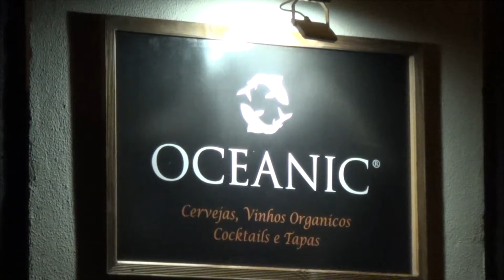2018-10-14 Concerto Jahkaranda - Entrevistas - Oceanic Café, Horta